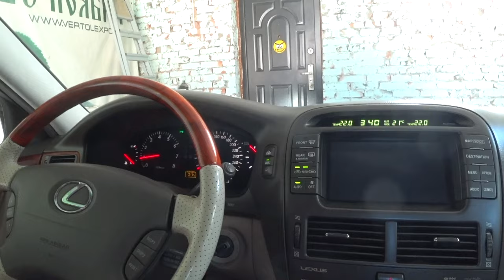ЛЕКСУС LS 430. ИЗ АРХИВА. Малахов.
Машины марки Лексус зарекомендовали себя, как надежные комфортные авто. Lexus LS 430 (год выпуска 2002). Владею с 2007 по настоящее время.